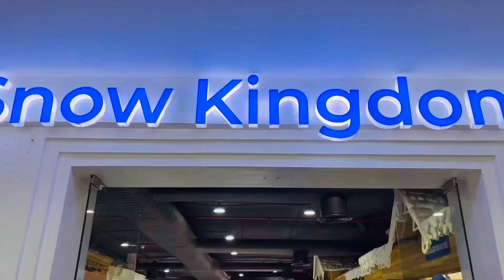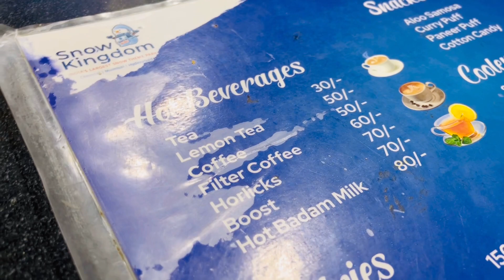Snow Kingdom Hyderabad | ఐస్ లో చాల ఎంజాయ్ చేసాం